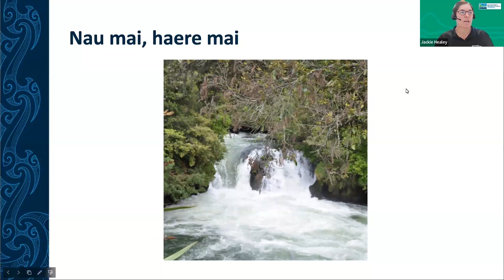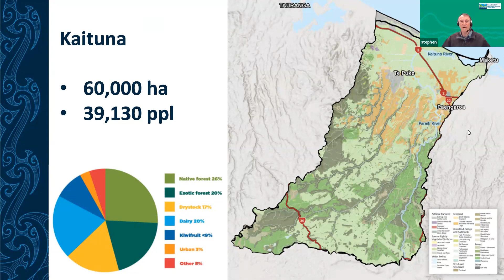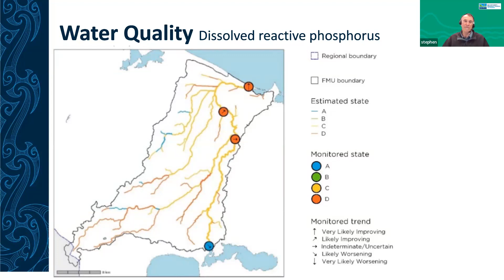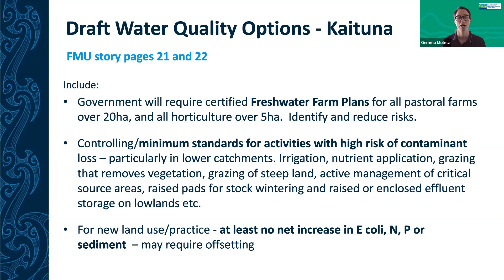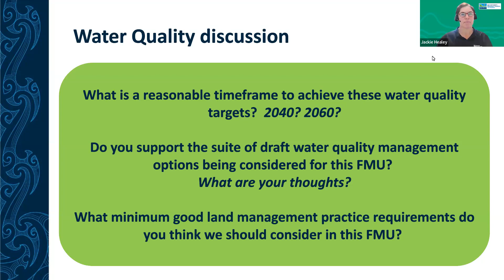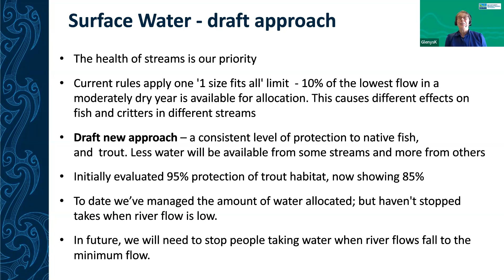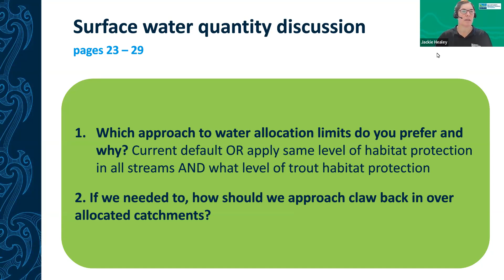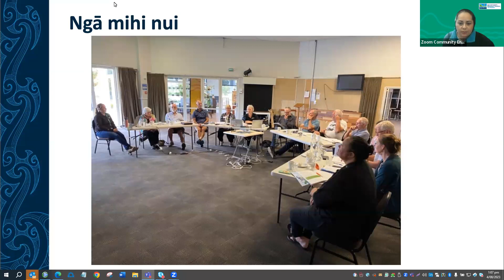Kaituna FMU Online Session